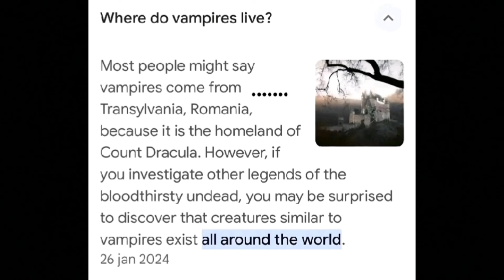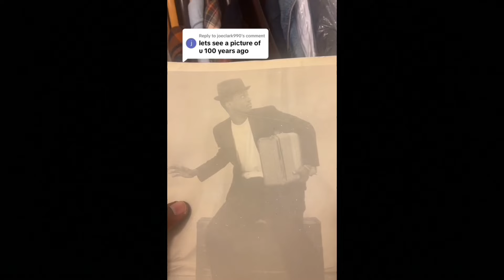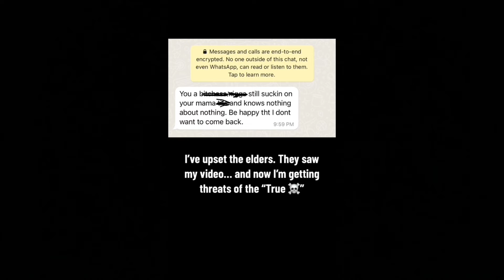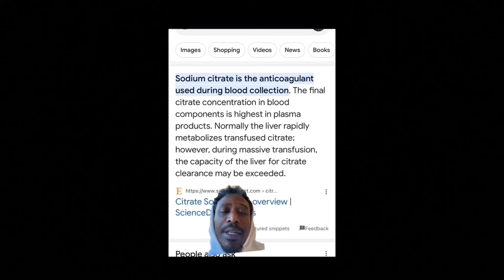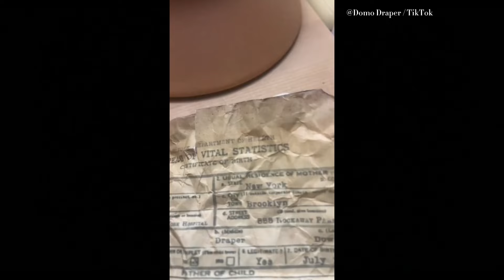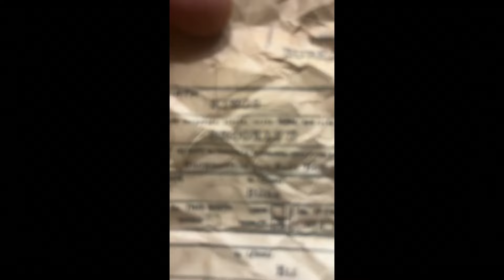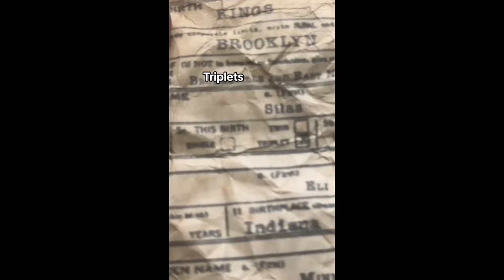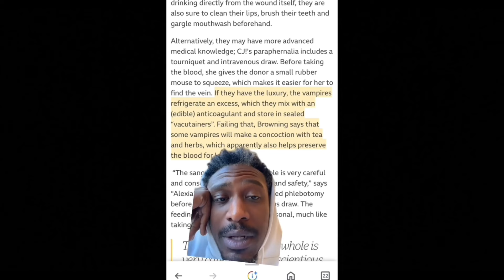Real Life Vampires: Fact or Fiction | Domo Draper Deep Dive With Evidence!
We've covered Domo Draper in a previous video, but today we're doing a deep dive into everything there is to know about Domo Draper & His claims of being a vampire.

We're covering this deep dive with evidence and supporting facts, and by the end of this video you too will be questioning the existence of vampires...

And when you're done watching this video, drop a comment about weather or not you believe in vampires.

I can't wait to here your opinions!!

So with that being said,

Here on this channel, we investigate the TRUTH AT ALL COSTS! We EXPOSE GOVERNMENT CORRUPTION, GOVERNMENT SECRETS & GOVERNMENT COVER UPS! We react to INSANE TIKTOK VIDEOS that will blow your mind! We investigate GLITCHES IN THE MATRIX, MANDELLA EFFECTS, and so much more! If you're a TRUTH SEEKER and enjoy CONSPIRACY THEORIES as much as the next guy, then this channel is for you!

We always RESEARCH each and every topic that we present to you all, so you know you're getting TRUSTWORTHY NEWS from a team that you can rely on! TRUTH SEEKERS UNITE! Come and join our TRUTH SEEKING COMMUNITY Today! so we can expose the TRUTH IN PLAIN SIGHT and help you CONNECT THE DOTS and find THE TRUTH no matter where it's hiding!

In this video, we are exposing THE TRUE WORLD MAP, how PUBLIC SCHOOLS INDOCTRINATE our children into becoming RACIST! The FLAT EARTH and how encyclopedias show THE FIRMAMENT and how high it actually is at certain LONGITUDE AND LATUTUDE points. We talk about  NEWS PAPER ARTICLES from 1897 that tall about THE EARTH BEING FLAT & we even touch on THE ANTARCTIC TREATY and how all the GOVERNMENTS OF THE WORLD ARE LYING TO US AND ENSLAVING US ALL!

And if somehow none of that interests you, then my children and I also upload REACTION VIDEOS that cover SCARY TIKTOKS, PARANORMAL ACTIVITY, GLITCHES IN THE MATRIX, REAL GHOSTS CAUGHT ON CAMERA, CREEPY TIKTOKS & UNEXPLAINABLE PHENOMENON!

Soo, if any of topics that I just mentioned fit your style, or sound perfect to you, then make sure you like the video & subscribe to our channel so you can join our Truth Seeking Community & never miss out on one of our uploads again!

👉👉 Send me your stories & any videos you want me to react to, over to this email

⭐ WE HOPE TO SEE YOU ALL THERE!! ⭐

💲Wanna Help Support Our Page?💲

As Always,
Make Sure You Spread Some Love Today
Because There's Already Too Much
Negative Energy In The Universe!